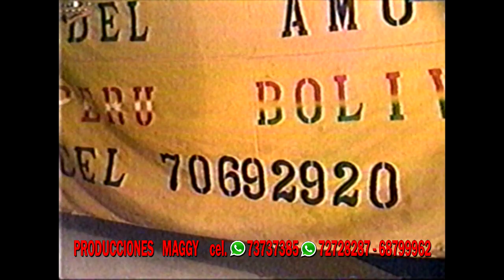DELIRIOS EN VIVO GREMA PRODUCCIONES Cel.:73737385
*::::::::::GREMA PRODUCCIONES:::::::::*
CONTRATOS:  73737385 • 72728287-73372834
FILMACIÓN - EDICIÓN - PRODUCCIÓN - AUDIO Y VÍDEO y DISEÑOS